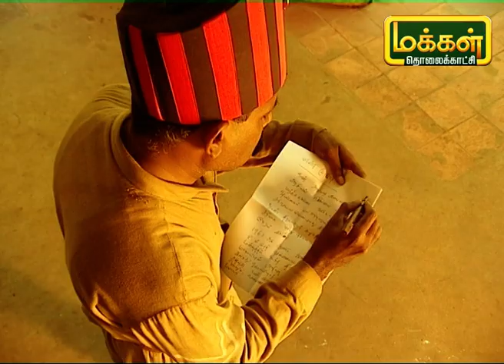1967 சனவரி 12 மறக்க முடியுமா... | M.R.Radha shoots MGR | EP 16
1967 சனவரி 12 மறக்க முடியுமா... பகுதி 16